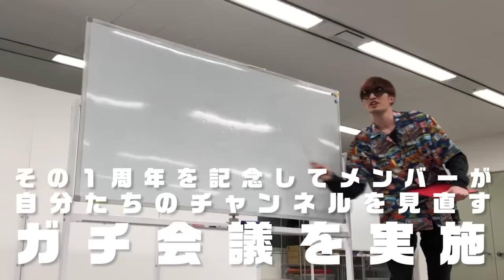SixTONES - Channel open 1st anniversary -１周年記念で 真剣に会議してみた...。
ジャニーズJr.チャンネルを卒業して１年がたちました。。。
アーティストチャンネルを開設してからの１年を振り返って色々話してみました。
今後のことも...しっかりと！ガチ会議です。

僕たちのセカンドシングル「NAVIGATOR」いい感じに仕上がってます！

SixTONES
「NAVIGATOR」
out now